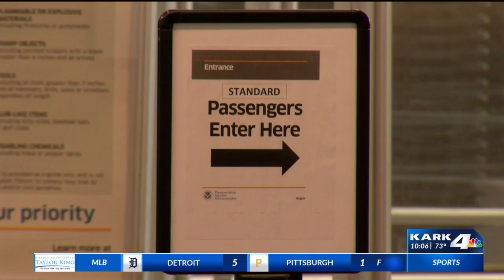How 9/11 has impacted air travel over last 20 years